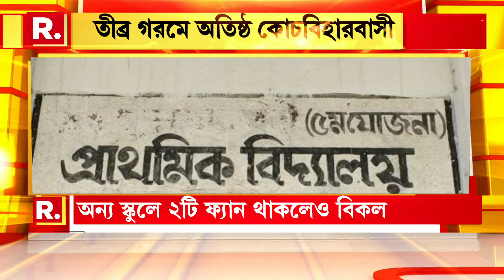খোদ রাজ্যের শিক্ষা প্রতিমন্ত্রী পরেশ অধিকারীর বিধানসভা কেন্দ্রে ২ টি প্রাথমিক স্কুলের হাল বেহাল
Bangla News I মেখলিগঞ্জের কুচলিবাড়ি পঞ্চায়েতের ২ টি প্রাথমিক স্কুলের হাল বেহাল। খোদ রাজ্যের শিক্ষা প্রতিমন্ত্রী পরেশ অধিকারীর বিধানসভা কেন্দ্রে স্কুলের এই বেহাল দশা নিয়ে উঠছে প্রশ্ন

রিপাবলিক স্বাধীন।
রিপাবলিক নির্ভীক।
আপনিই রিপাবলিক।